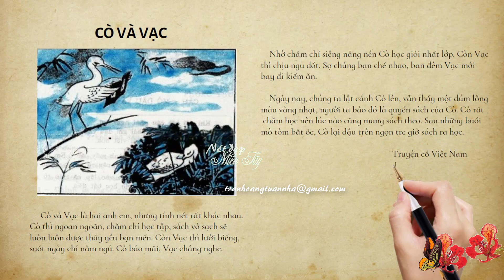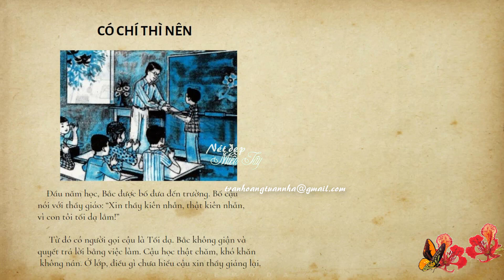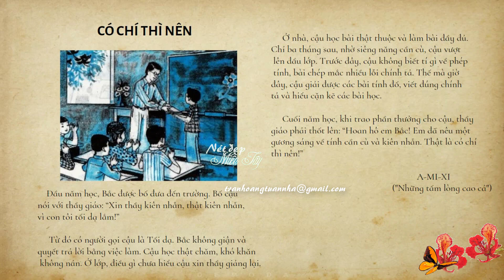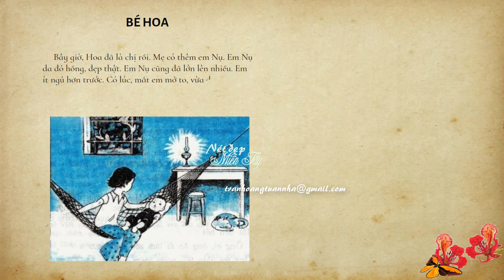Tập đọc CÒ VÀ VẠC, QUYỂN VỞ CỦA EM, CÓ CHÍ THÌ NÊN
KÝ ỨC XƯA | NHỮNG TRANG SÁCH KHÔNG QUÊN 2
Tập đọc Tiếng Việt 2 tập 1, NXB GIÁO DỤC
(1) CÒ VÀ VẠC
(2) QUYỂN VỞ CỦA EM
(3) CÓ CHÍ THÌ NÊN
(4) NGÔI NHÀ
(5) BÉ HOA

Video by Nhã Trần (Trần Thanh Bình)
THPT TRÀ ÔN - VĨNH LONG
Vui lòng không upload lại video. Xin chân thành cảm ơn!